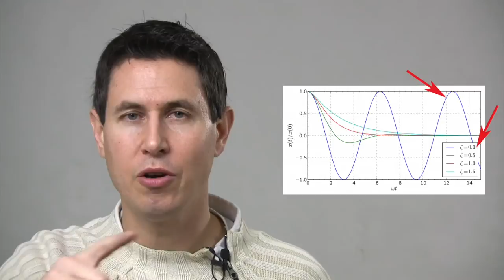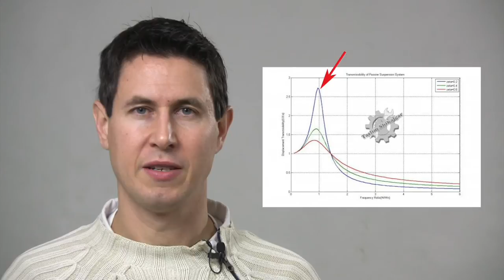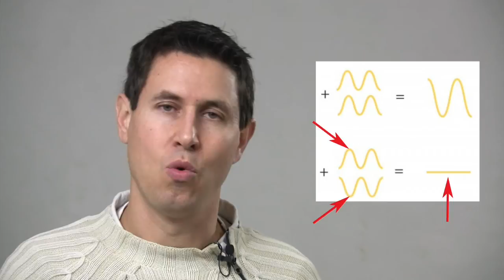Dinámica 43: Transmisibilidad y resonancia de la amortiguación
Porqué una suspensión con menos amortiguación es más cómoda pero más imprecisa y porqué se "acopla" con algunos baches